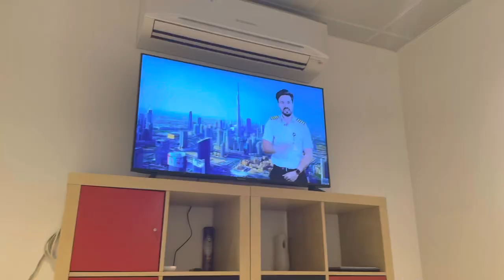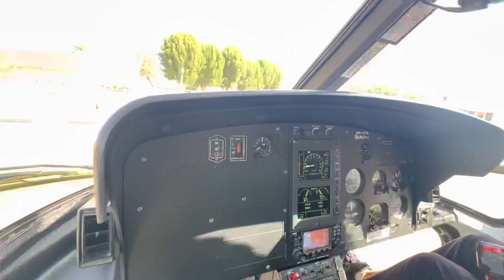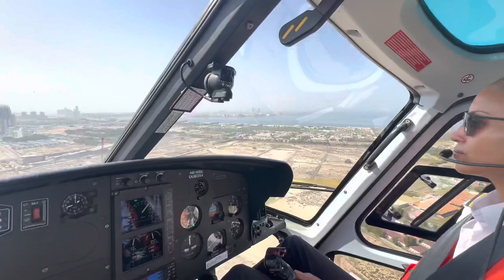Helicopter Ride Dubai | Expensive Ride | Heli dubai